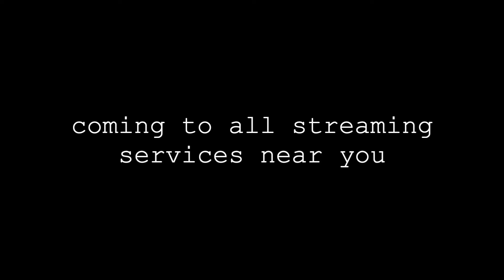New Music Coming Soon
It has been a while. It is good to be back.